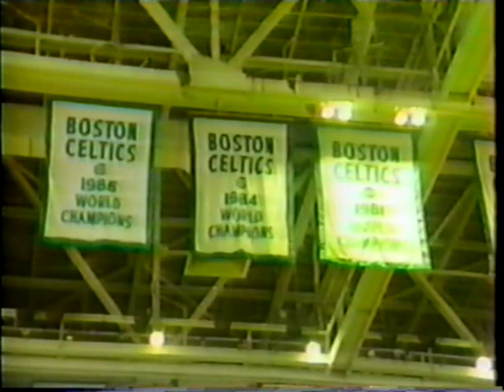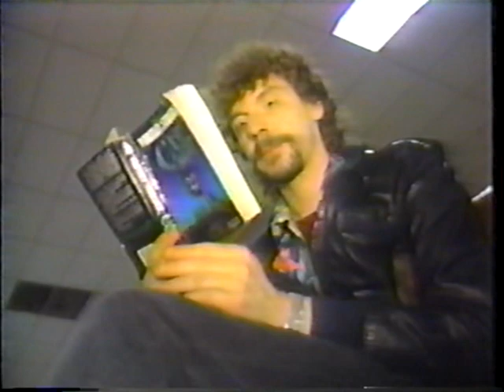The Boston Garden - Segment by Paul Ryden (1988)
A look at the old Boston Garden and its lovable flaws like the dead spots on the floor, the lack of air conditioning and the Game 4 of the 1988 Stanley Cup Finals between the Boston Bruins and the Edmonton Oilers which was interrupted by a fog and a power failure.